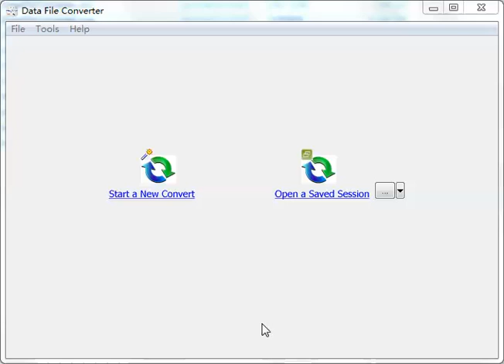Export Youtube playlist to Excel file without programming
Try Withdata DataFileConverter, Export Youtube playlist to Excel file, no need to program, just a few mouse clicks!